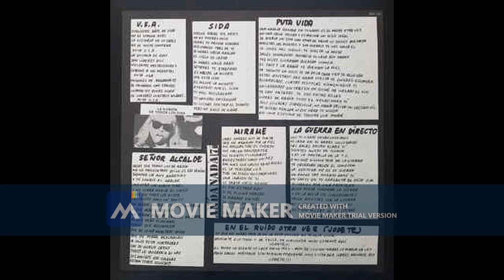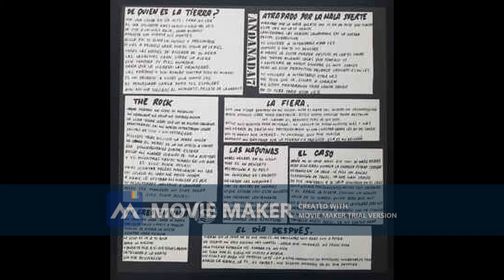15 La fiera ANDANADA 7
ANDANADA 7 - PALOS Y MALA VIDA 1993